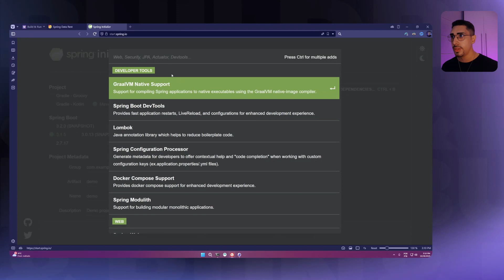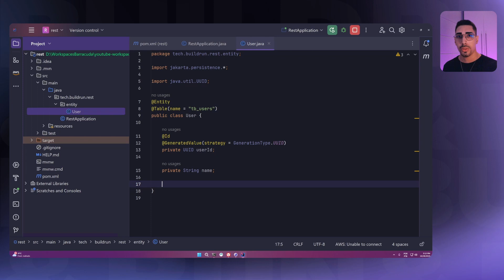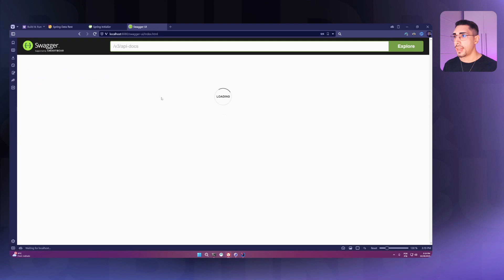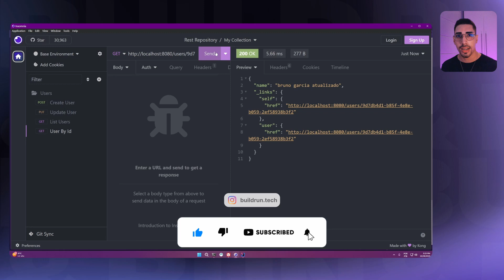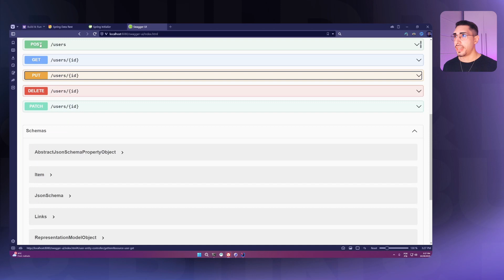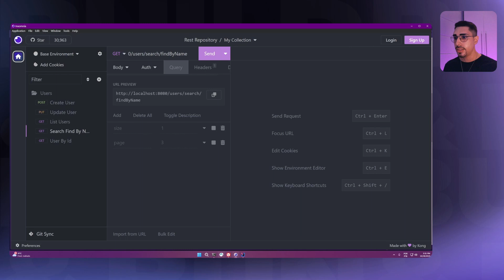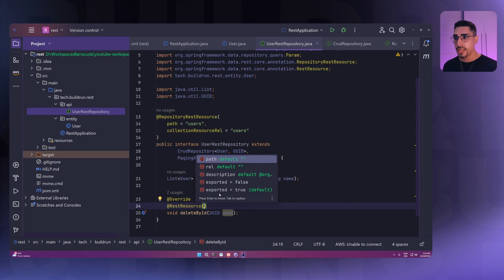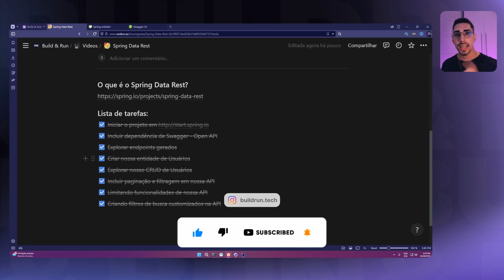INCRÍVEL! Criando uma API CRUD com o Spring Data REST!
Neste vídeo, nós vamos mostrar como podemos criar uma Rest API com as funcionalidades do CRUD (Create, Read, Update e Delete) dentro do Java utilizando Spring Boot e a sua dependência incrível chamada Spring Data Rest. Com o Spring Data Rest (Rest Repositories), conseguimos criar uma API robusta de uma forma bem facilitada.

Se você está querendo criar uma Rest API com Spring Boot, esse vídeo é para você! Nós vamos mostrar o passo a passo para você saber como criar uma Rest API e testar ela na prática com a ferramenta Insomnia. Utilizaremos o Spring Boot em conjunto com a dependência Spring Data Rest, também conhecido como Rest Repositories.

00:00 - Intro
00:30 - Iniciando o projeto Spring Boot
01:23 - Incluindo a dependência Spring Doc Open API
02:43 - Criando nossa entidade de Usuarios
04:19 - Definindo nossa Rest API no Spring Data Rest
06:21 - Explorando as API geradas pelo Spring Data Rest
06:49 - Testando as APIs com Insomnia
09:58 - Definindo a paginação na Rest API
12:40 - Incluindo filtros em nossa Rest API
16:08 - Limitando funcionalidades de nossa Rest API
19:35 - Conclusão

Build & Run